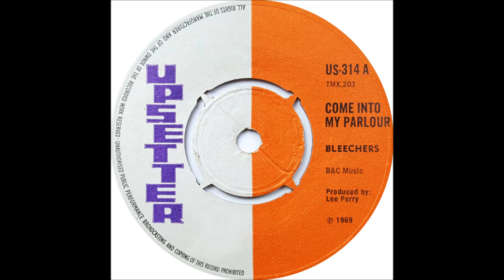Bleechers - Come Into My Parlour